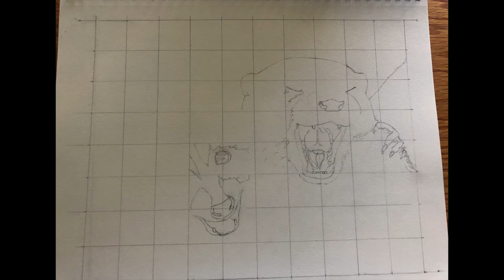Otter and Raccoon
Coloured Pencil Drawing of an Otter and Racoon - 1st to 9th December 2020